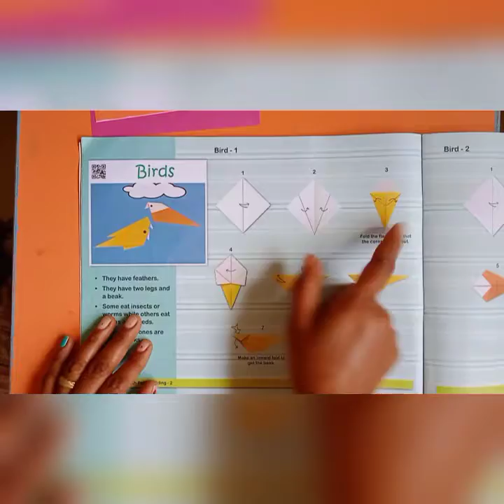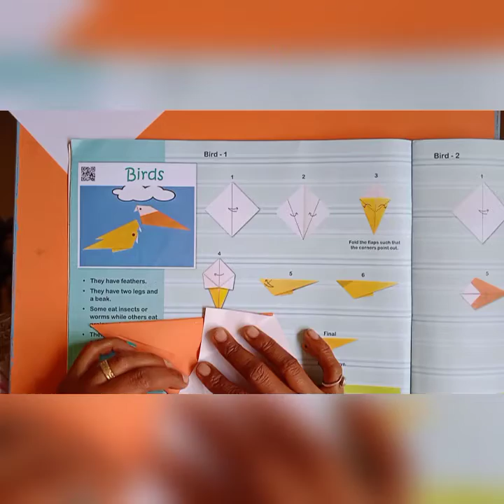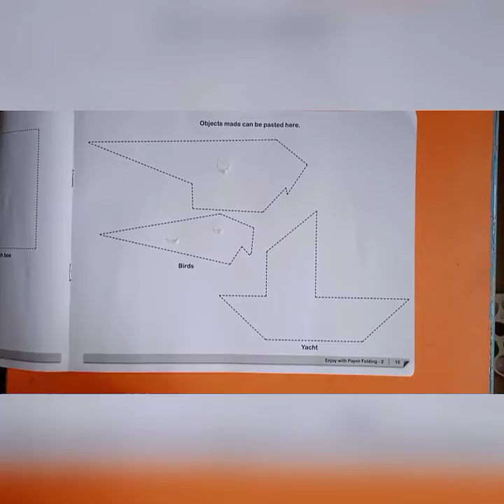Std 2nd Craft 7